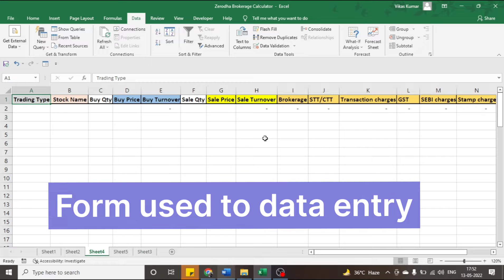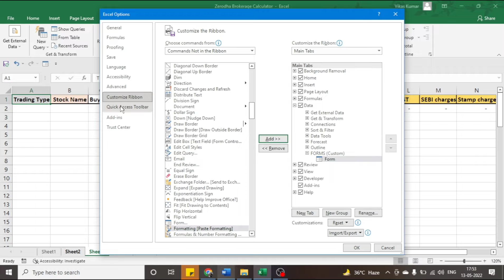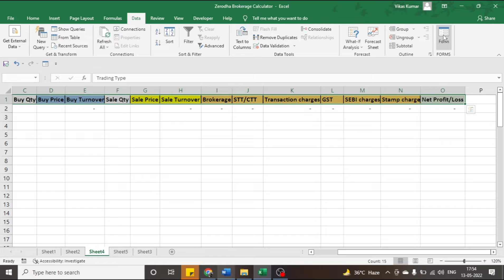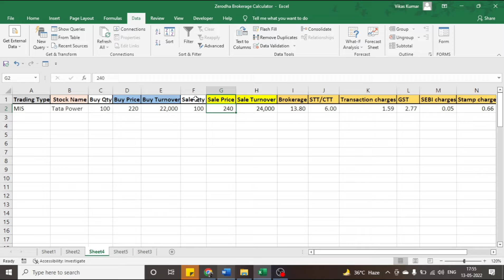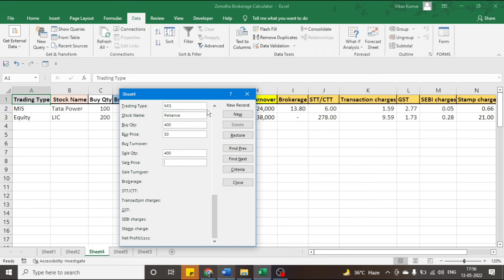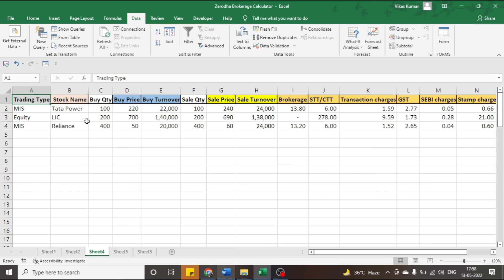Forms Create to make Data Entry Easy| How to make Forms in Excel without VBA code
By this video you will learn how to create forms in excel for data entry without using VBA Code

Also, this video will help to understand the Zerodha Brokerage and Taxes. Also, you can check your Net Profit and Loss

Search Items:-
Search By :-

Creating Easy Data Entry Forms in Excel

Fully Automated Data Entry User Form in Excel - Step By Step Tutorial

Fully Automated data entry Software in Excel - Data Entry User Form - Data Entry In Excel

Data Entry using Form in Microsoft Excel | Data Entry in Excel

🔥 Advanced DATA ENTRY Software in Excel | Data Entry Form in Excel | Data Entry in Excel

Data Entry Form in Excel without VBA | Data Entry in Excel | Like a Software

Create a Data Entry Form in MS-Excel without VBA│एक्सेल में बनाये डाटा एंट्री फॉर्म

Super Easy Excel Data Entry Form - No VBA

Regards
Vikas EduClass